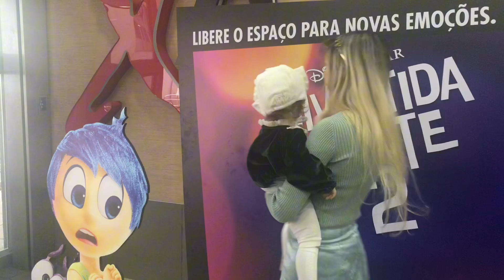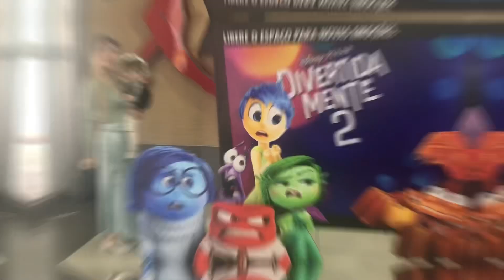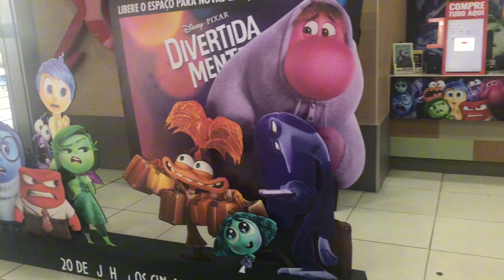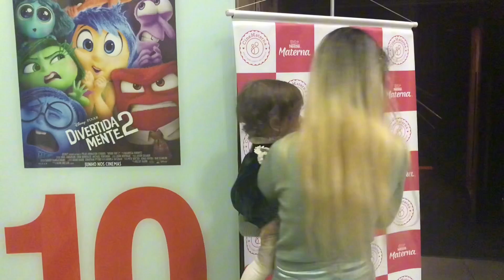DIVERTIDAMENTE 2 👑 CINEMATERNA COM O PRÍNCIPE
Hey Puddins Skwad !! O vídeo de hoje está super fantabuloso porque mais um vlog de cinematerna aqui no canal, onde eu levei o príncipe para assistir ao Divertidamente 2 !! Fomos vestidinhos temáticos e tudo e sempre combinandinhos !!